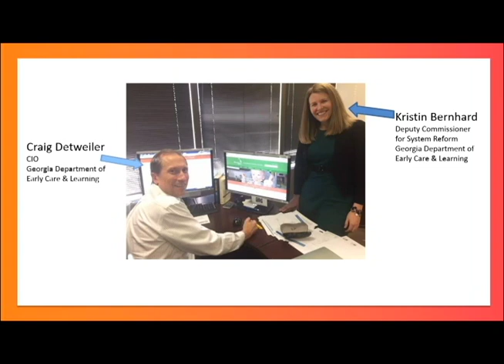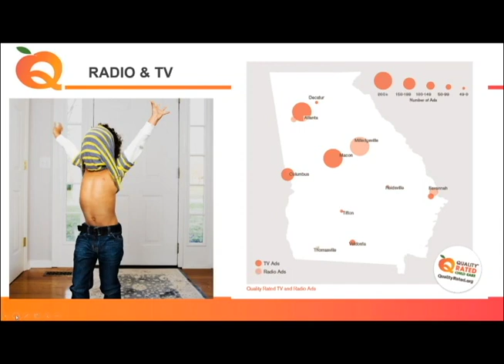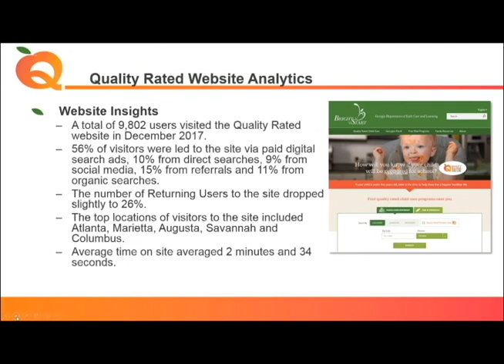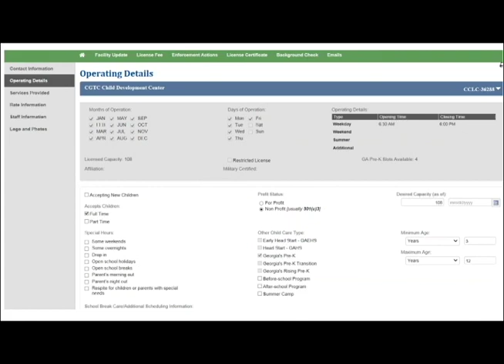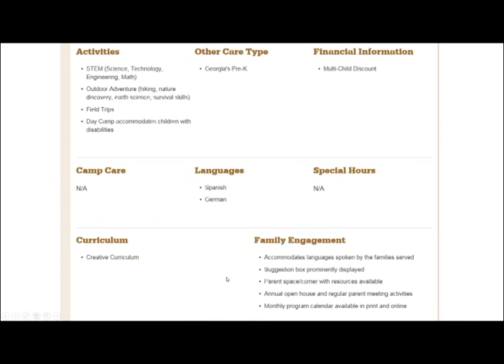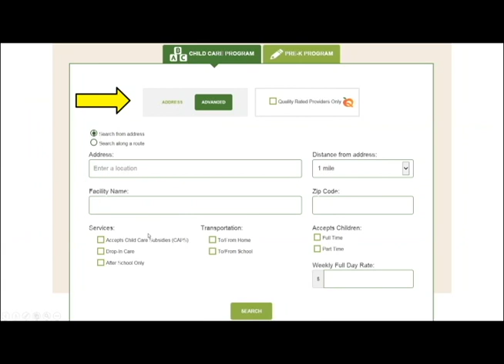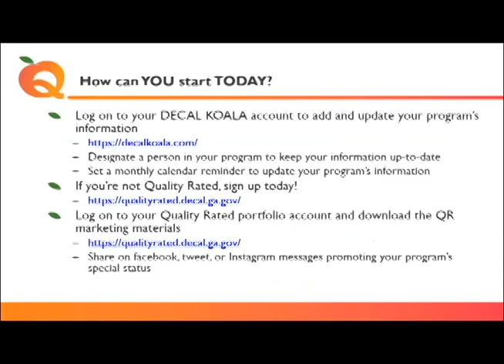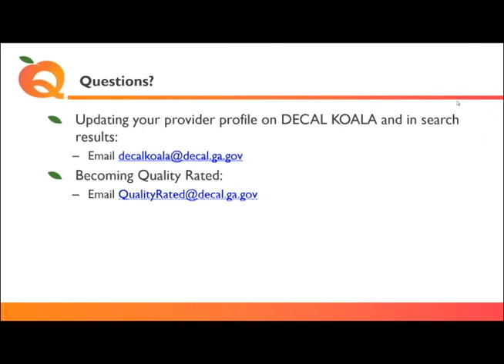Webinar: New Marketing Tools for Child Care Providers!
DECAL’s Craig Detweiler, chief information officer, and Kristin Bernhard, deputy commissioner for System Reform, conduct a quick webinar about exciting, free marketing tools for child care programs.